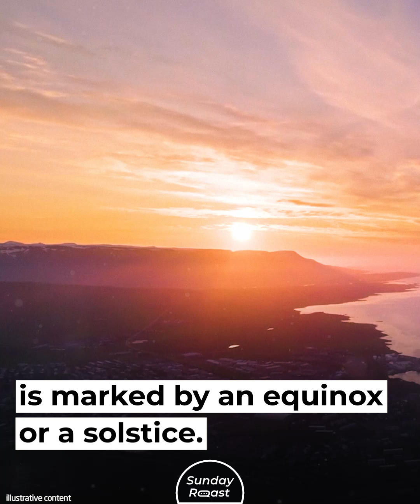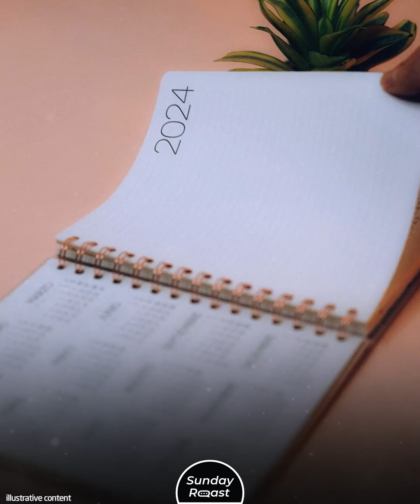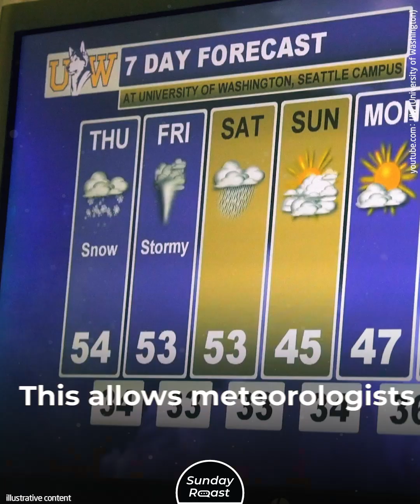Why Every Season on Earth Begins Twice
When do you celebrate the first day of summer: on June 1, on solstice, or on December 1?